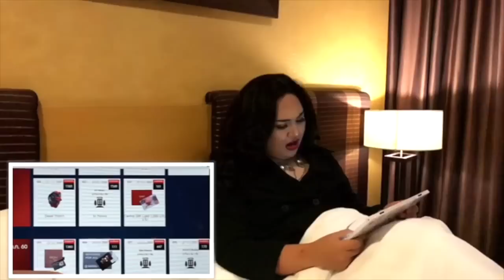คลิปนี้ขอเคลียร์ดราม่าล้วนๆเลยนะ | จือปาก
ได้เวลาเคลียร์ดราม่าต่างๆละ พอรวยขึ้นคนก็นินทา อิจฉาตาไฟ คลิปนี่จะมาอธิบายความจริงทั้งหมด

แค่ซื้อเรดี้ ใช้รหัสใต้ฝาแล้วเข้าไปลงทะเบียนที่ หรือกดQR code เพื่อเข้าสู่เว็บไซต์ ลงทะเบียนตามขั้นตอน ส่งวันไหนได้ลุ้นรางวัลประจำวันนั้นเลยค่า ง่ายยังกะปลอกกล้วยอีดอกกกก